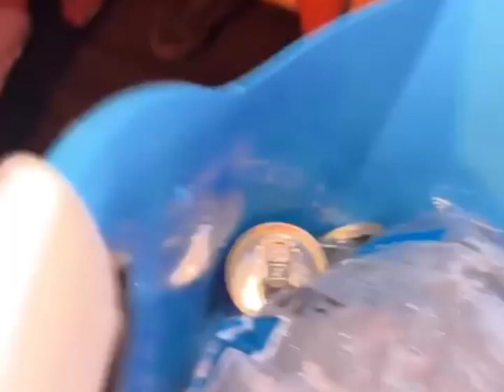meninas estão grávidas